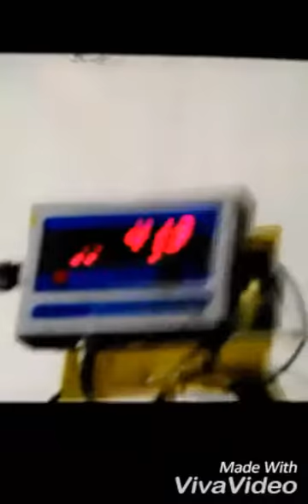New World's Heaviest Dumbbell 413lbs UPDATE!!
Progress with training with heavier weight for rows. Progress from June 2016 to December 2016.